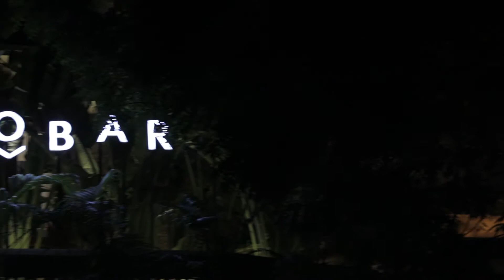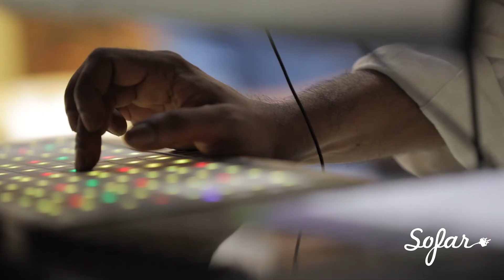The Salim Nair Band - Transformation (Samkramanam) | Sofar Chennai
The Salim Nair Band performing "Transformation (Samkramanam)" at Sofar Chennai on October 21st, 2017

Artist: The Salim Nair Band

Filmed by: Nirav Chidambaran & Preet Murthy

Edited by: Nirav Chidambaran

Audio by: Radioaktiv Enterprises

Transformation (സംക്രമണം), a tone poem.
Inspired by a poem by Attoor Ravivarma.

There's a carcass of a women inside me,
rotting, putrid,
I hold my nose,
But everyone moves away from me

The ocean never rumbled in her ears,
Waves never crested

Eyes, to just shut late at the night,
Lips, edges of a silent wound
No stars ever sleep after her,
And no suns ever rise before

She walks a thousand miles
To stay where she started,
Straighten her back a thousand times
To crumble down to ground
Thousands trampled on her chest
And still not awake

A body, a waning broom,
a dirty rag,
deformed plate.
A block of mud.

Now, l take her apart,
Like dismantling a delicate machine,
Give her soul to a man-eater tiger,
Her tongue to a fierce wolf,
A wildfire that engulf cities and towns, her hunger
A bloody evening oozing pus, her revenge,
Burning sun, morbid sky,
I take her martyrdom